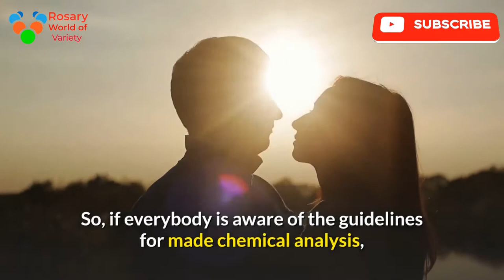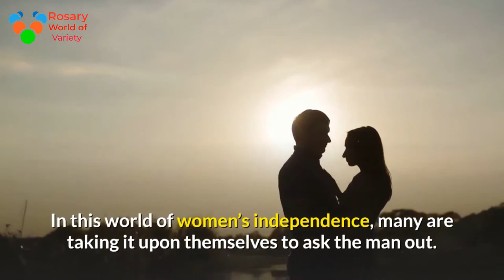first-date-tips-and-tricks first date ,first date tips, first date advice, first date, tips for men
First Date Tips and Tricks

The first date: what to wear, wherever to travel, what to mention, what to try to  and what to not do. All this pressure to form a decent initial impression are often discouraging. After all, you recognize much nothing concerning one another and therefore the whole purpose of a primary date is to gauge (as very much like we tend to don’t wish to admit it) whether or not we predict we’d wish to get to understand one another higher. But initial dates don’t have to be compelled to be elaborate or fancy so as for you to secure that desired second or third date. There area unit some stuff you can wish to try to  et al you'll wish to avoid on a primary date to make sure its success and therefore the chance of future dates as well.
When it involves chemical analysis, it seems everyone thinks they’re the expert to turn to for advice. Whether it’s your friends or your desirable aunts WHO perpetually inquire concerning your sexual practice, everyone has a dating tip for you. But we all know what to do on a date, don’t we? Always have a smile, listen attentively, be yourself, have fun, and the list goes on. So, if everybody is aware of the guidelines for made chemical analysis, then why do we go through so much trouble and anxiety about first dates? Maybe it’s as a result of there's no set normal of rules any longer.
Once upon a time, chivalry was the norm. Nowadays, some girls get displeased once the door is control open or their seat is force out for them. Consequently, several single individuals area unit at a loss once it involves knowing what to try to  and once to try to it. And whereas there might not be AN final list of should and may nots, there area unit still some common chemical analysis tips that everybody will agree on.
• It is important to be attentive to your date and this includes listening to what they are saying (and maybe throwing in a question or two) and maintaining eye contact when in a conversation.
• There is nothing worse than meeting your date and not knowing what you’re going to do. If you've got one thing planned previous time, it shows you place some thought into it.
• If you go out for dinner, why not split the bill? Sure, you were invited out and your date is predicted to pay however supply anyway. And if
your date picks up the tab, offer to pay the next time.
• By all means, call your date if you say you’re going to call!
If you didn’t have a decent time then be courteous, and don’t promise to get in touch when you really have no intention of doing so.
• Be polite; turn off your cell phone and stop the wandering eyes. There is nothing ruder than taking an informal decision from a devotee or ogling the server at following table whereas your date is making an attempt to carry your attention.
• While talking about past relationships almost always comes up in conversation, don’t start telling your date every last detail;
they are not your therapist!
• And believe me, chivalry is not dead; women do appreciate it, just don’t overdo it boys.
In this world of women’s independence, many are taking it upon themselves to ask the man out. And why not?! It shows confidence and could be a stimulant for several men. Keep in mind the', confidence is horny, vanity could be a put off.
Many people can have a unique answer once you raise them their opinion on whether or not or not a kiss is suitable on the primary date. Maybe all you wish to try to  is hold hands or snuggle and save the kiss for one more date. It all depends on the chemistry between you and whether or not or not it feels right. And if it does, then go for it. Of course, if the date isn’t going well, be happy to finish the date early with everyone’s favorite backup “emergency” call from a disciple. Chances are if you’re not having a decent time, neither is your date!
Hopefully, this has broadened your outlook on the planet of “first dates”. The whole purpose of a primary date is to work out if you wish to induce to understand the person higher. Remember, once it involves chemical first date ,first date tips, first date advice, first date, tips for men ,first date advice for men,
 how to easy tips, tip tricks, trick advic,e first dat,e dates dating help,
thetalko first date things to know, awkward first date dating, tips date tips ,relationship ,tips dating ,love at first ,sight dating advice ,love relationship ,valentines day, valentine february, 14th women men girls guys, half animation 2020